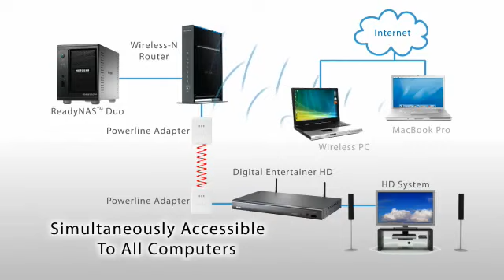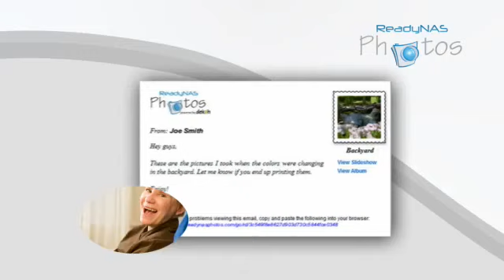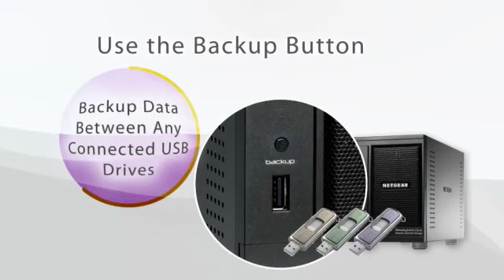NETGEAR ReadyNAS Duo.flv